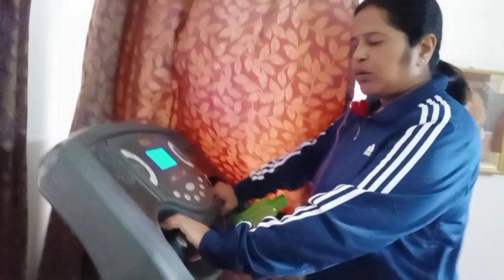On International Fitness Day, Let's know How I start my day friend.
On International Fitness Day How I start my day friend.
 Welcome to Agriculture Mamata channel friends,
Today I am here to discuss my routine with you how I start my day.

facebook link agriculture Mamata group
agriculturemamata@gardenermamata